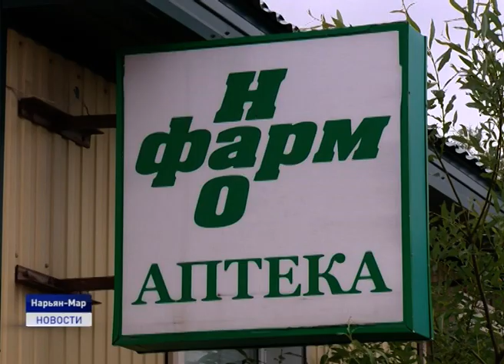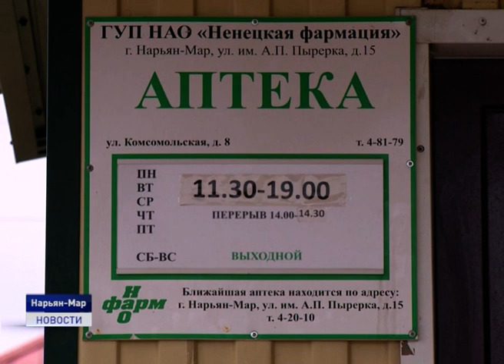Жители нуждаются в лекарствах.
Скромный выбор. Жители Лесозавода пожаловались на отсутствие в местной аптеке необходимых препаратов. С чем это связано?! Разбиралась наша съёмочная группа.